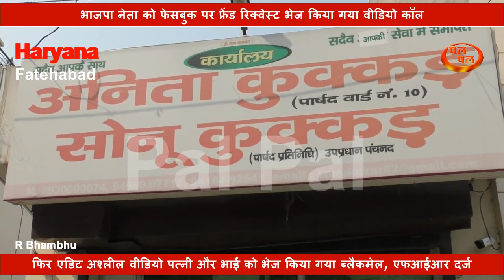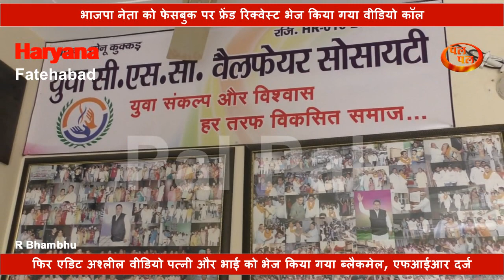भाजपा नेता को ब्लैकमेल-फेसबुक पर फ्रेंड रिक्वेस्ट भेज किया वीडियो कॉल, फिर एडिट अश्लील वीडियो